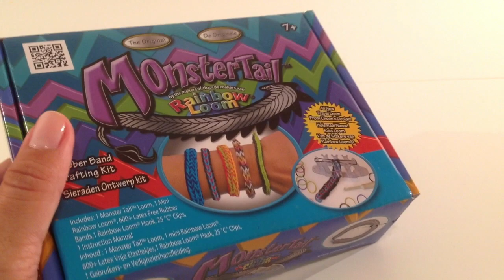Rainbow Loom Nederlands, winactie Monstertail en Fingerloom, Gesloten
Sam Asja en Loomgirl Irem, jullie krijgen de Monstertail of Fingerloom opgestuurd. Van harte gefeliciteerd! Via YouTube heb ik een bericht gestuurd. Ik hoop dat we snel contact hebben!

Een voordeel van verhuizen is dat je dingen vindt die je kwijt was of waarvan je niet wist dat je ze nog had :-)

In deze winactie kun je een Monstertail of Fingerloom winnen. Ik heb geen andere kleuren, alleen de roze. Wat moet je doen:

* laat een korte reactie achter onder deze video
* vraag toestemming aan je ouders indien jij jonger bent dan 18

De 2 namen zullen willekeurig worden geprikt. Op donderdag 16 juli 2015 kun je in de namiddag in de beschrijving van deze video de 2 namen lezen van de mensen die de fingerloom of Monstertail winnen. Degene met wie ik als eerste contact heb, mag als eerst kiezen.

Veel succes allemaal en een fijne dag!